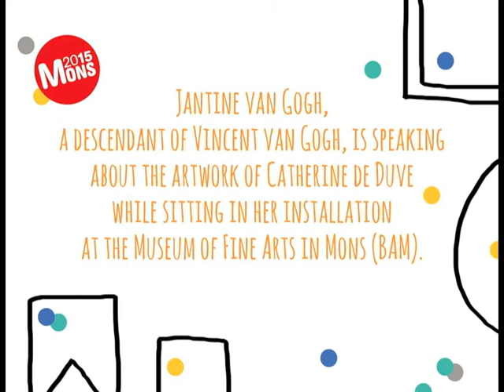Interview with Jantine van Gogh